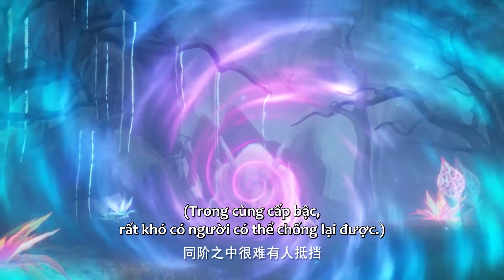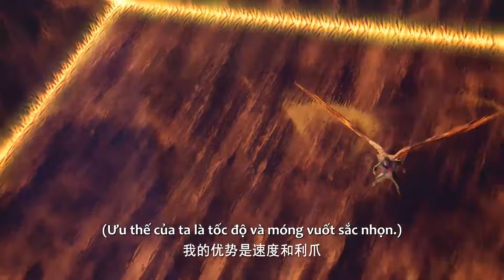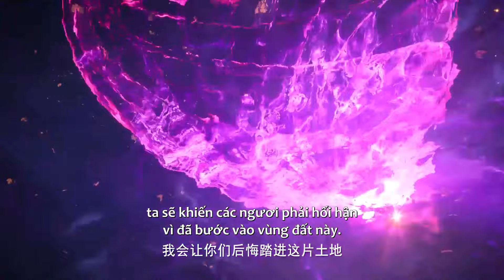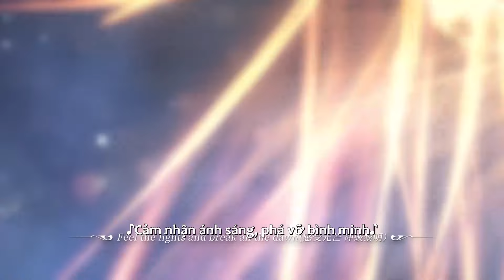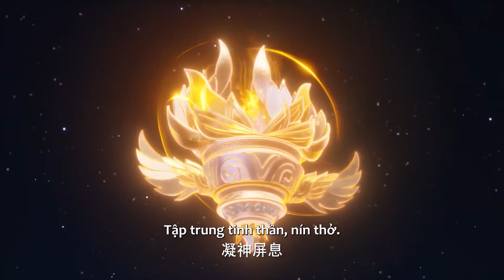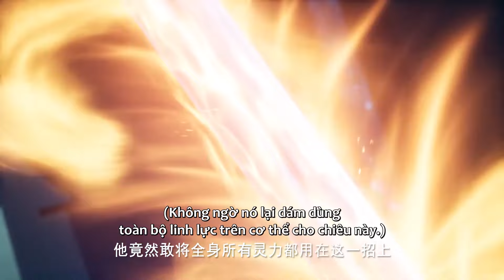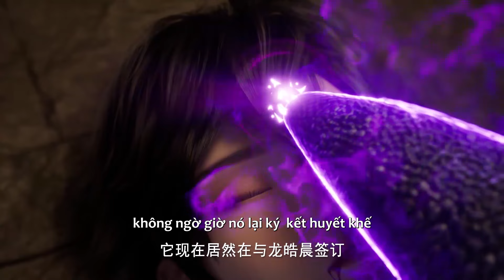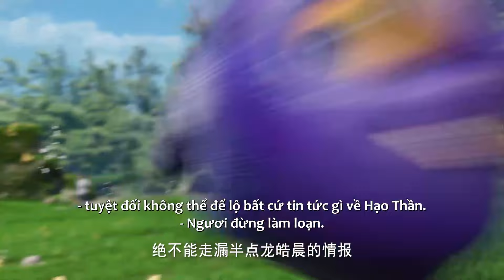Những trận đánh đặc sắc trong Thần Ấn Vương Tọa (Vietsub) - Tập 9-18 | Hoạt Hình 3D Trung Quốc Hay